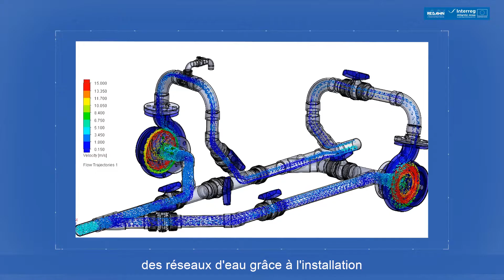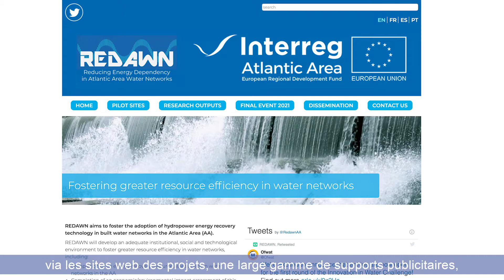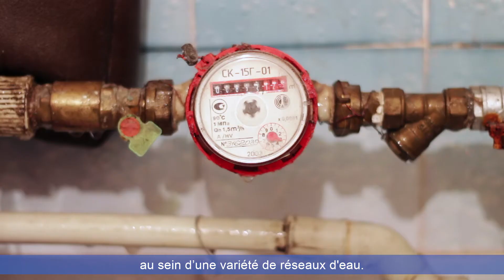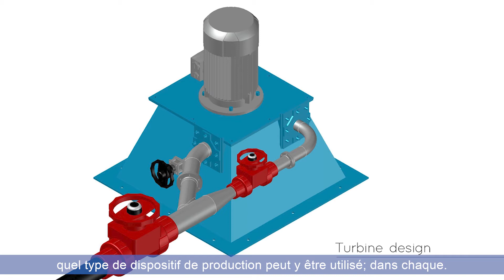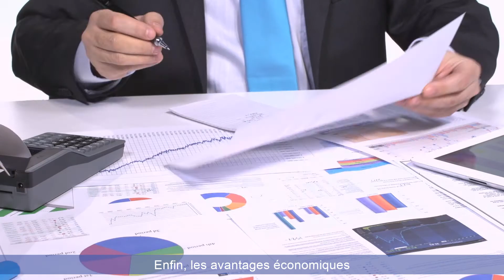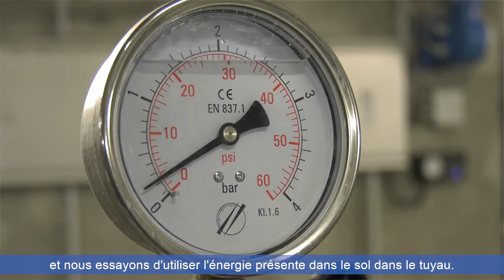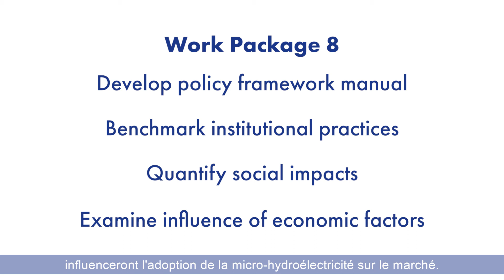REDAWN Film (French)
Vue d’ensemble finale du projet REDAWN